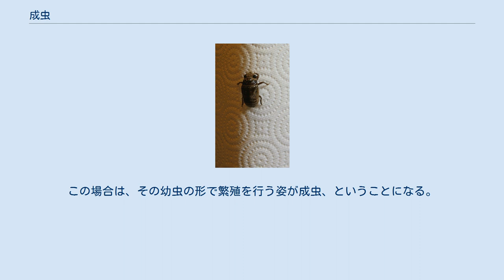成虫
成虫（せいちゅう）とは、昆虫において十分に成長をし、これ以上の成長や変態をおこさない最終形態である。
昆虫に類似した他の動物（蜘蛛類や多足類などの節足動物）に対しても使用する場合がある。
より生物一般の用語としては、成体という。
 一般に認識されている昆虫の形態は、この成虫のものである。
昆虫の分類は、基本的には成虫で行われる。
昆虫の場合は、成虫になれば脱皮しない。
 昆虫の幼虫をその種の未完成の姿と見なすならば、成虫は、その種の現段階での最終の姿である。
幼虫は成長の過程で太古の昔から現在までの発達段階を個体として短期に行っているといえる。
他の脊椎動物などが胎内や卵の中で行うことに似ている。
あまりにも繁殖に特化した存在である場合もある。
たとえば成虫になると餌を採らないもの（ホタル・カイコ・カゲロウなど）、あるいは成虫の時期が極めて短いもの（セミ・カゲロウ・ネジレバネなど）などがある。
 成虫は翅を持って飛ぶものである。
したがって、基本的には陸生である。
昆虫には、幼虫が水生昆虫として水中で生活し、成虫が陸で暮らすものが結構たくさんある（カゲロウ・カワゲラ・トビケラなど）が、逆のものはない。
 米国のセミ (Tibicen) の羽化2時間の短縮のアニメーション 昆虫は幼虫から成虫へと、大なり小なり姿を変える。
つまり変態する。
昆虫においては、変態の形には大きく二つある。
 成虫は、活動範囲を広げること、及び繁殖相手を効果的に探し出せるように、大抵の昆虫は成虫時に翅を持っている。
したがって、翅の完成をもって成虫と判断することが一般には可能である。
中には翅を持つ仲間にあっても、成虫が翅を持たない種もあり、そのようなものは、成虫であるかどうかの判断が難しくなる。
逆に、翅が発達しても成体でないのがカゲロウ類の若虫で、翅が完成した後に、もう一度脱皮して成虫になる。
 成虫となった個体は、繁殖にかかる一連の行動が可能となる。
だが、ハチなどの一部の昆虫では、繁殖行為が許される雌が巣の中でごく限られている場合があり、働き蜂のように、雌の成虫であるにもかかわらず繁殖能力を持たないものもいる。
形態的には、外性器が発達するものであれば、それをもって成虫と判断することが可能である。
 昆虫には、成虫になってから繁殖を始めるまでに一定の成熟期間の必要なもの（トンボなど）もあるが、成虫になった途端に繁殖活動にはいるものもある。
中には、ある種のハチやハエに見られるように、雄が雌の蛹を確保してしまうというような形で、蛹の段階から繁殖活動に関わってしまうものもある。
 昆虫の中には、雌が成虫の形にまで成長をせずに繁殖行動を行うものもいる。
蓑虫の成虫はミノガと呼ばれる蛾の仲間だが、羽根を持った一般的な蛾の姿になるのは雄のみで、雌は幼虫のような形態のままで蓑の中で一生を送ることが知られており、幼虫の姿のまま交尾や産卵を行う。
この場合は、その幼虫の形で繁殖を行う姿が成虫、ということになる。